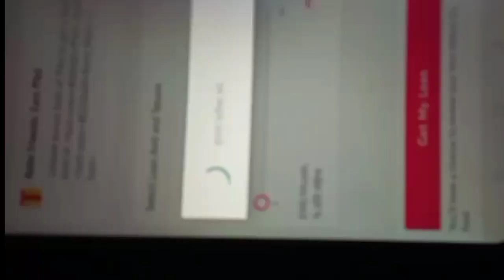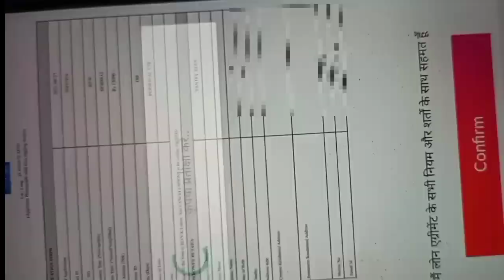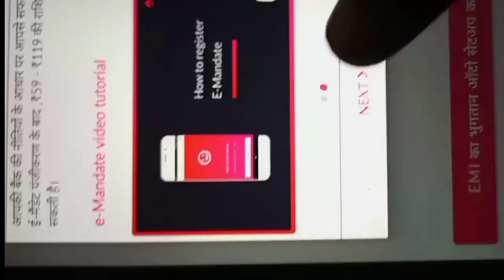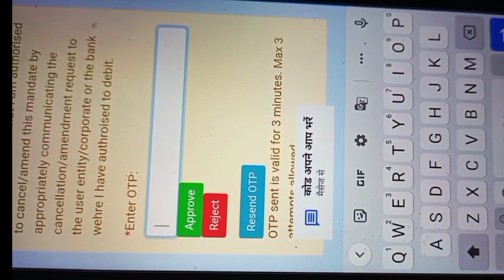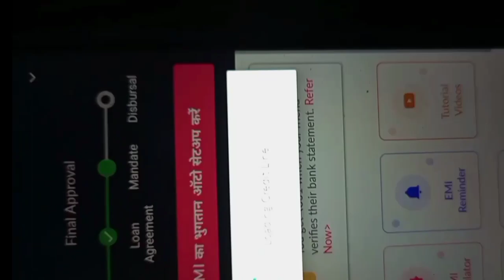Nira Loan App Se Live Loan Proof Instant Loan App Nira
nira loan app se loan kaise le live proof
nira loan app kya hai
nira loan app se personal loan kaise le
nira loan app kya hota hai
how to use nira loan app
nira loan app 2022
New Loan app instant Loan
Nira app use kaise kare